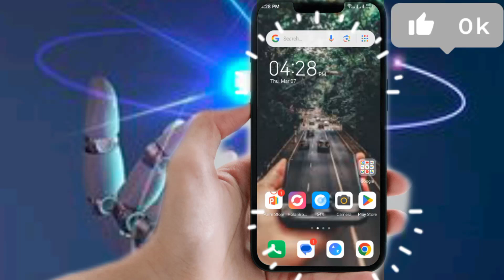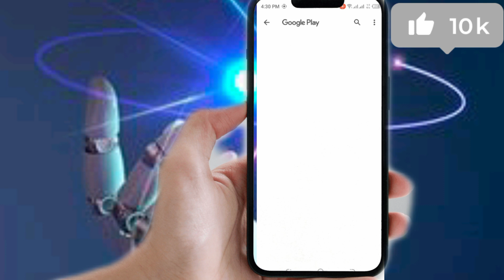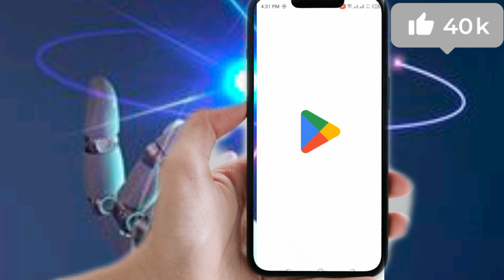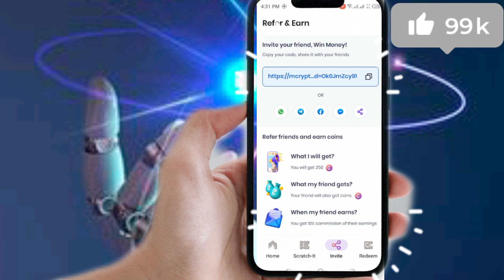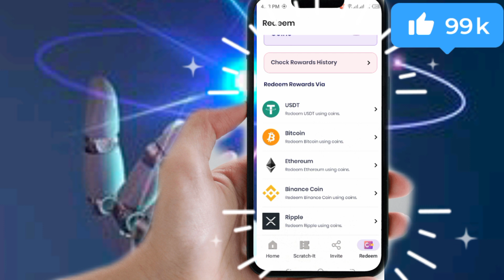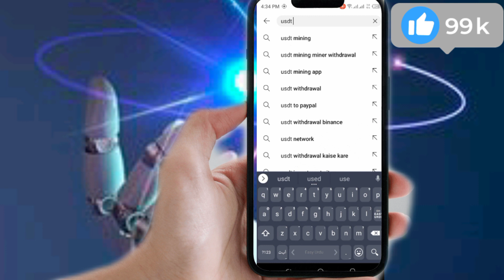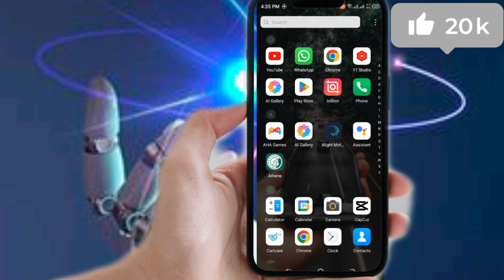online jobs at home/online earning in pakistan without investment /online pasai kasai kamai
online earning  in  pakistan/online earning in pakistan without investment /online pasai kasai kamai

mr how
The most effective method to Bring in Cash Online in Pakistan
2-Bring in Cash On the web
3-Bring in cash online at home
4-Web based procuring in Pakistan
5-Bring in cash online without venture
6-Bring in cash from home
7-Bring in cash online without speculation for understudies
8-Online work and bring in cash
9-Online Business Thoughts in Pakistan
10-Bring in cash online quick
 pakistan,
Begin bringing in cash on the web
Make fast money on the web
Speedy methods for bringing in cash on the web
Bring in Cash Online 10$ per day
Begin bringing in cash online today
Bring in cash online at this moment
Quickest method for bringing in cash on the web
Bring in automated revenue online make money online at this point
Bring in cash online quick and free
Genuine webpage to bring in cash on the web
Ways of bringing in speedy cash on the web
Get free cash on the web
Get cash quick on the web
need to bring in cash on the web
Bring in cash quick today on the web
Acquire cash on the web
Ways of getting cash on the web
Ways of bringing in cash on the web
Make cash on the web
Bring in cash online today
Bring in cash online in a split second
Bring in Cash Online Quick
Believed internet acquiring website